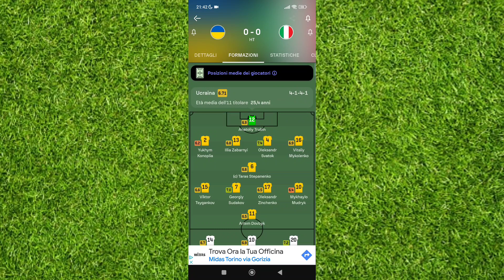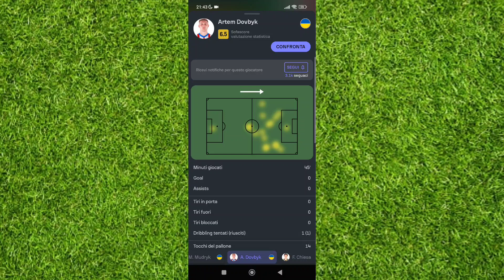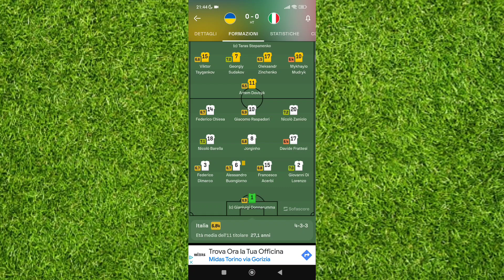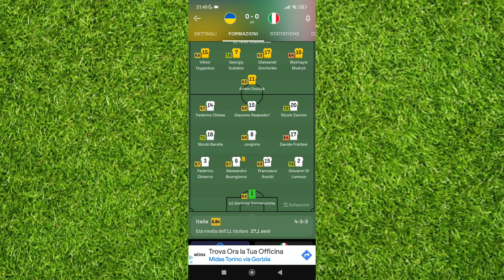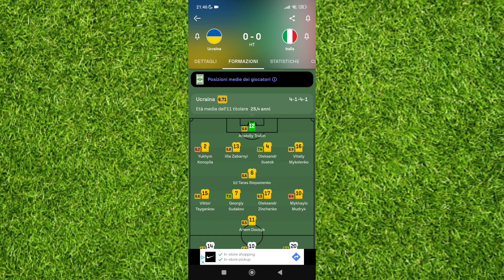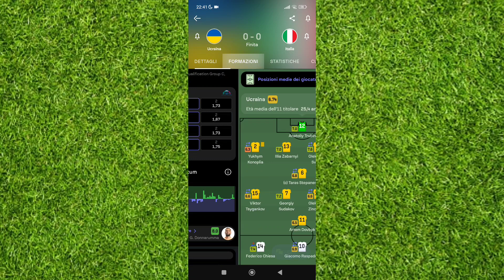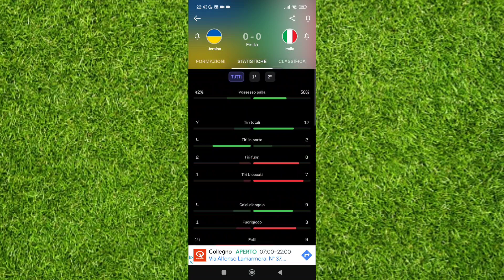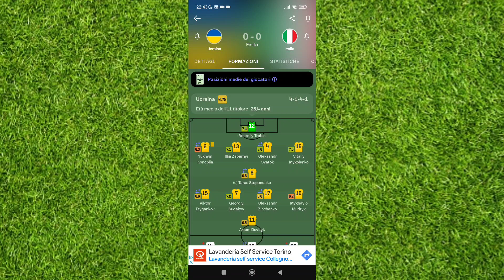GODOOOOOO!!!ANSIA ASSURDA MA QUALIFICATI AGLI EUROPEI,CHIESA SEI IL MO AMORE | UCRAINA 0-ITALIA 0